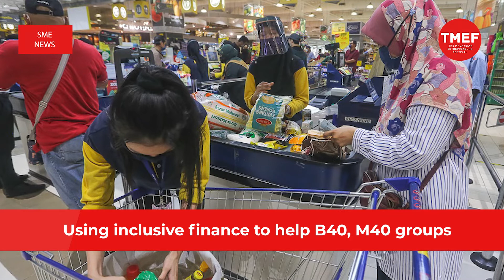SME News | Using inclusive finance to help B40, M40 groups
MALAYSIA has recorded an impressive progress in making its financial system an inclusive one.

As reported by a World Bank Group study in 2017 entitled "Financial Inclusion in Malaysia: Distilling Lessons for Other Countries," more than 92 per cent of the population have access to financial services.

Theoretically, inclusive finance paves the way for the greater segment of society, especially the B40 and M40 groups to participate in financial activities, such as obtaining loans for their SME business or making investment in unit trusts.